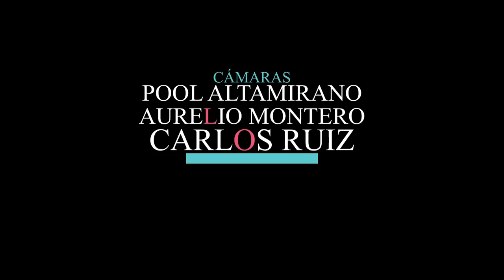Leysi Suarez: Soy un buen polvo (?) - EnTragos con Shirley Arica🍸 - Ep. 8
EnTragos con Shirley Arica 🥂🍾 Episodio 8

Conducción: @shirleyarica2706

Productor General:
Giancarlo Cossio

Asistente de produccion:
Wendy Inocente